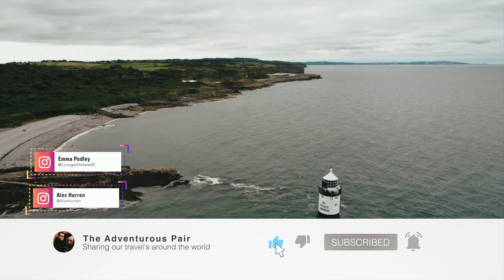VAN LIFE UK | North Wales Road Trip - 2021 | South Stack Lighthouse & Beyond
This week we continue our North Wales Road Trip series, Where we take to the road for a packed week touring parts of the North Wales & Anglesey in our camper Casper.

We head out early in the morning to get parked at the car park at South Stack Lighthouse, where we swing open the barn doors ready to enjoy breakfast with a view before heading off on a circlular walk taking in the breath taking views along this part of the Anglesey coast line.

After our walk we head onwards to our park up for the night next to the Parys Mountain's.

Sincerely,

Alex & Emma
The Adventurous Pair